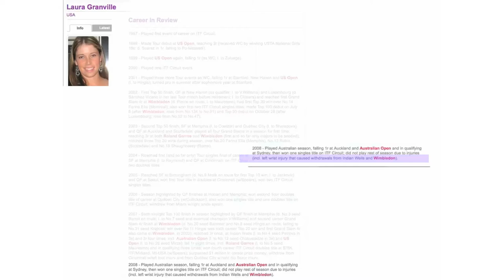Laura Granville - One trophy at a time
NCAA tennis champion Laura Granville turned professional in 2001 after her sophomore year at Stanford. She has returned to Stanford after nearly a decade on tour to complete her History degree.

Written, Directed and Produced by Elizabeth Clair
for the Peninsula Press